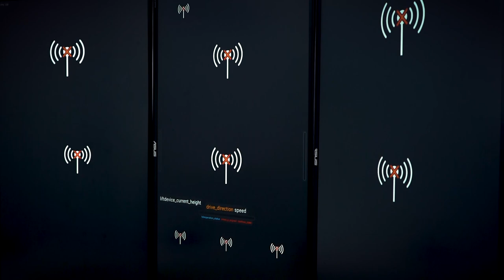Successful pilot project - driverless yard logistics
Together with Kamag and Fernride we’ve successfully made it possible to drive remotely on our site in Nürnberg, Germany. The electrically powered swap body lift truck, the KAMAG E-Wiesel, equipped with teleoperation technology, has helped us prove driverless yard logistics’ technical feasibility.